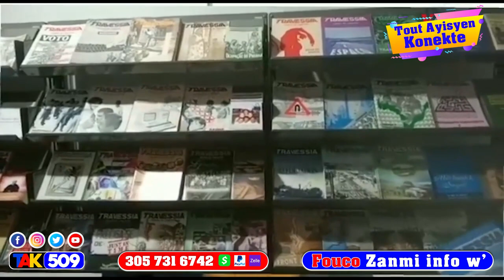Woy…FBI jwen kote 400mawozo sere misyonè yo…senatè sa nan gang tou…8 Bandi Anba kòd / Fouco